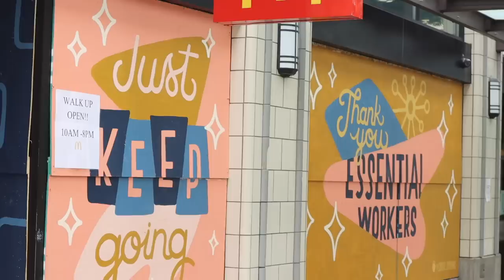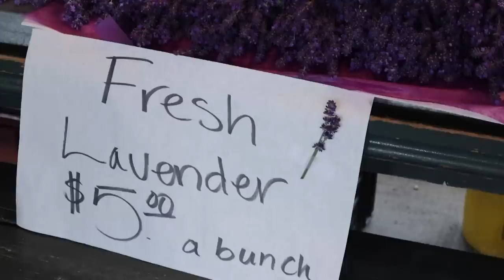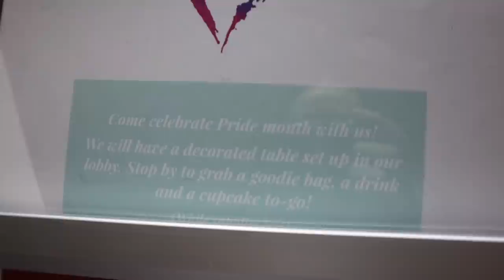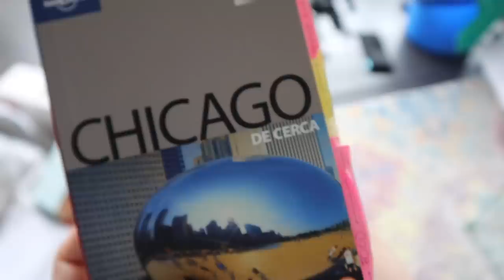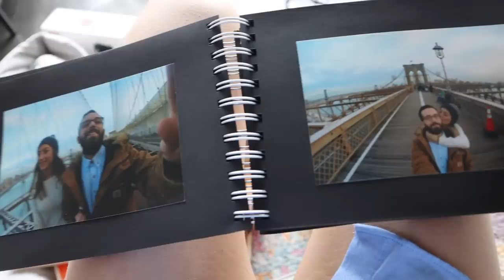rutina de sábado en Seattle + recuerdos 😊raque late vlogs 2020